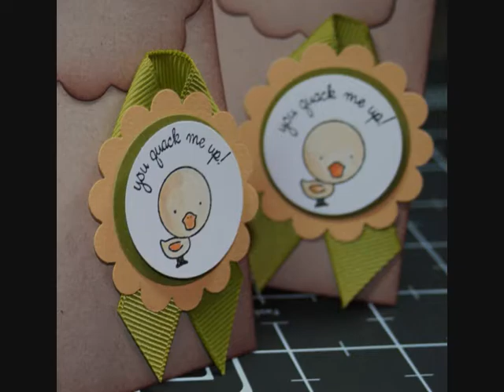Scallop Treat bag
This was made using the Sizzix Die from Stampin' Up!. Hope you enjoy today's video.
Remember you can order these items and many more from my Stampin' Up!